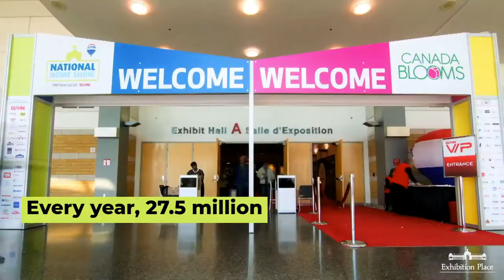Global Exhibitions Day 2020 | GED2020 | Exhibition Place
To make the biggest possible impact, Global Exhibitions Day this year will focus on just one message: Exhibitions are key to rebuilding economies. We will concentrate on the idea of connecting, reconnecting, starting, and rebuilding communities and economies.